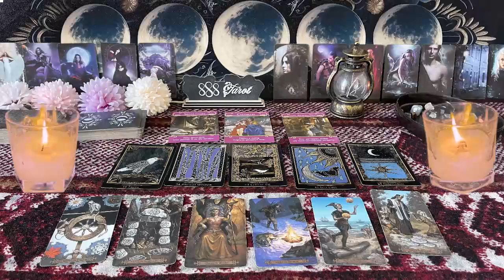VIRGO ❤️WOW! YOU HAVE NO IDEA WHAT THIS PERSON IS PLANNING…TIL NOW💗👀🫢SEPTEMBER LOVE TAROT🤩🔥😍